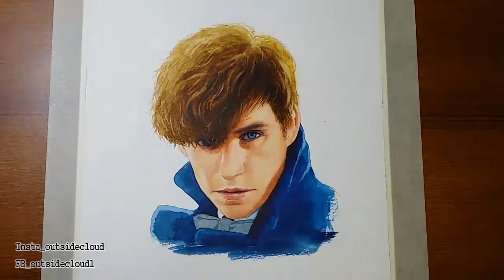[신비한 동물사전 fantastic beasts] 뉴트 스캐맨더역 에디 레드메인 Eddie Redmayne / speed drawing / Lecturer. K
신비한 동물사전 뉴트 스캐맨더역 에디레드메인 수채화 과정영상